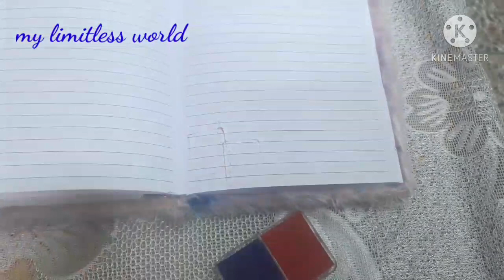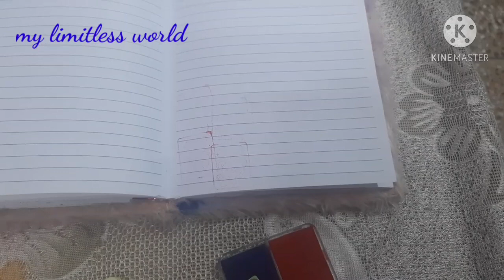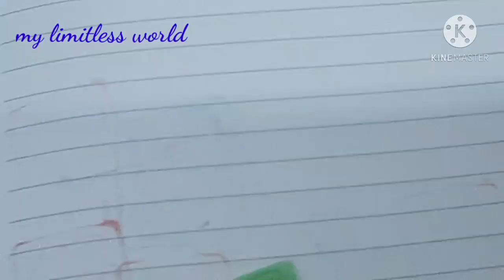🤧The product which I *REGRET* buying|worst product|unboxing Queen👑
HI my dearies!!

So I hope everything is going fine and well,so in today's video I have reviewed the product which I regret buying which was a STAMP SET. I found that thing completely waste of money! as product was MADE IN CHINA! and quality was again bad and disappointing! I dont really want to reccomend this product...
infact u can go with this stamp kit..which is made in INDIA🇮🇳

IMAGIMAKE STORE STAMPING KIT FOR GIRLS~

FAQ🌈

♡what is ur age?
 13+

♡which app u use to edit videos?
Kinemaster

♡where r u from?
India basically but i have lived in the USA for 5yrs..🇮🇳🇺🇸

♡who edits ur videos
I edit them myself😅

I love you all soo muc!💕❤

take care

limitless army😘

stay blessed
be calm composed and most importantly POSITIVE🤗